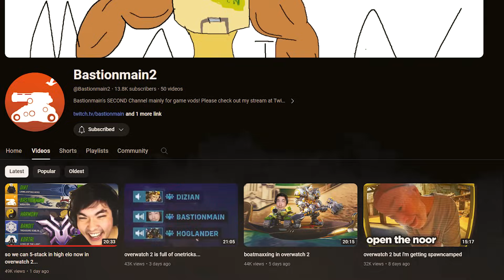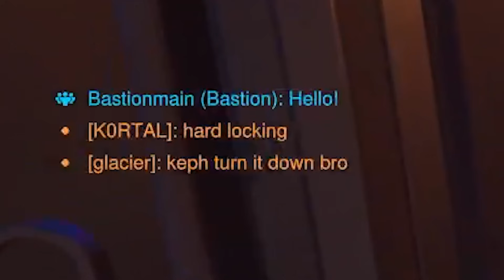overwatch 2 but the video ends when i win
so I BETTER SEE YOU THERE